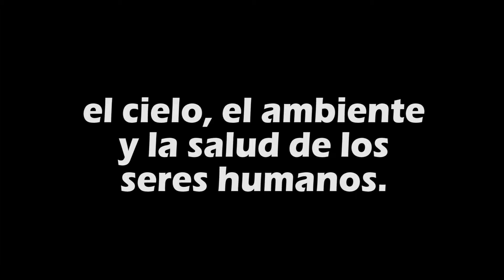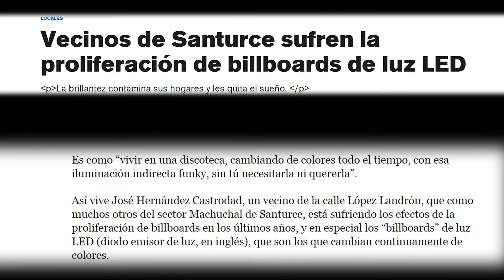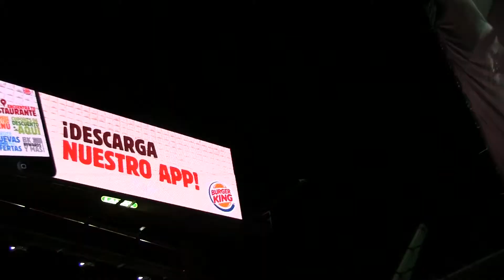Contaminación Lumínica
El video muestra el problema agravante que representa la contaminación lumínica en Puerto Rico y sus efectos negativos particularmente en la comunidad de Santurce.